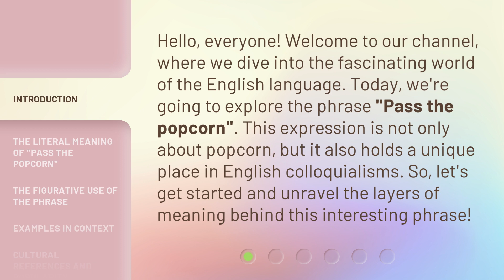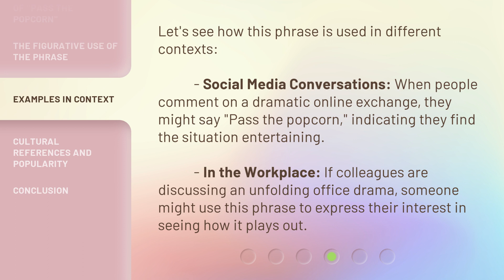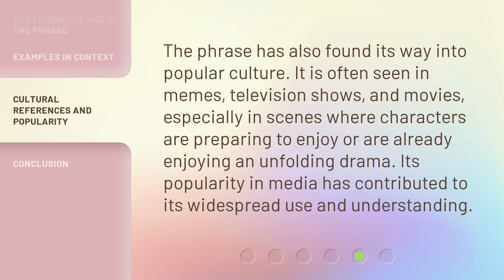"Pass the Popcorn": Exploring a Unique English Phrase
Pass the Popcorn: Exploring a Unique English Phrase • Join us as we delve into the fascinating origins and meanings behind the popular English phrase 'Pass the Popcorn'. Discover its cultural significance and how it has evolved over time. Get ready for an entertaining and enlightening exploration of this unique expression!

00:00 • Introduction - "Pass the Popcorn": Exploring a Unique English Phrase
00:35 • The Literal Meaning of "Pass the Popcorn"
00:59 • The Figurative Use of the Phrase
01:28 • Examples in Context
01:56 • Cultural References and Popularity